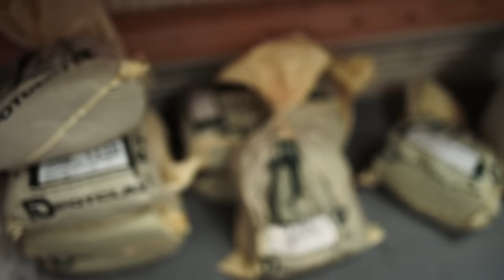Testing 8 New Clays, From Throwing to Trimming & Glazing — ASMR Edition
Here's the ASMR version of my latest video that's all about clay testing, if you'd prefer to watch the fully narrated edition, where I discuss the stonewares, the process, and so much more, you can find it

In this week's video I'm testing eight new stoneware clay bodies from Potclays, — the clay was gifted). I'll be throwing, trimming, glazing and reduction firing these in the search for a new body to use alongside the red-pink clay I normally make my pottery with. Let me know which you like best and perhaps more importantly, happy new year!

🏺 • You may also be interested in my 'A Beginner's Guide' series, which you can find

Timecodes:
0:00 - Introduction and talking clay
1:01 - Throwing the bowls
4:09 - Trimming the bowls
12:04 - Bisque firing to 1000ºC
13:02 - Waxing the bowls feet
13:47 - Glazing the bowls
16:16 - Cleaning up the glazed vessels
19:02 - Packing the gas kiln
19:43 - Reduction firing the pots to 1290ºC
20:44 - Opening the kiln
21:11- A surprise from the kiln
22:06 - Sanding the bottoms of the bowls
22:53 - The finished bowls